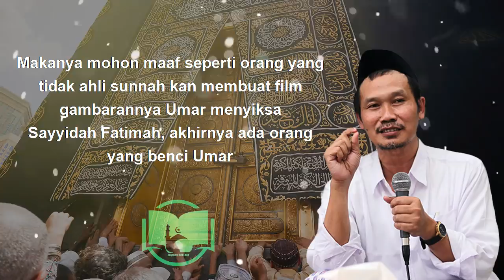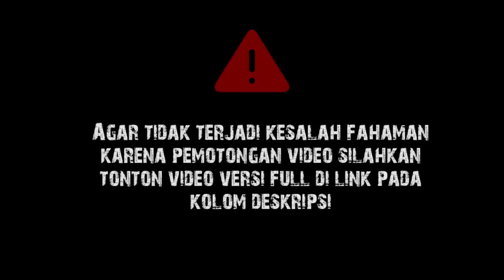Sejarah Tergantung Penulisnya || Gus Baha Terjemah Indonesia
Ngaji Gus Baha Tafsir Surat As-Safaat 52-82